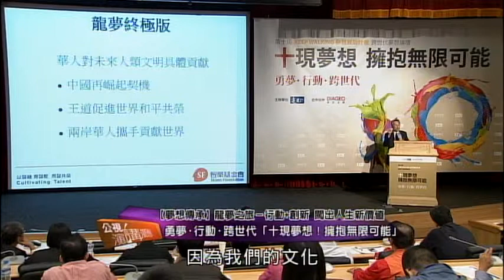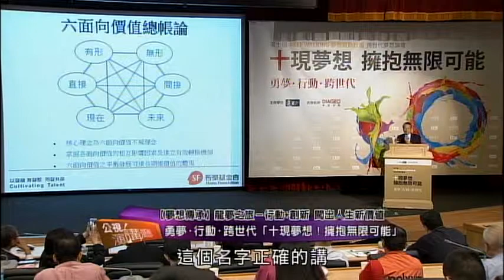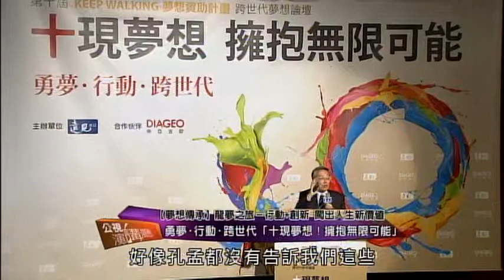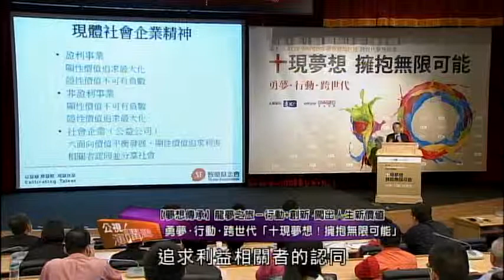KEEP WALKING夢想資助計畫 跨時代夢想論壇 2/4